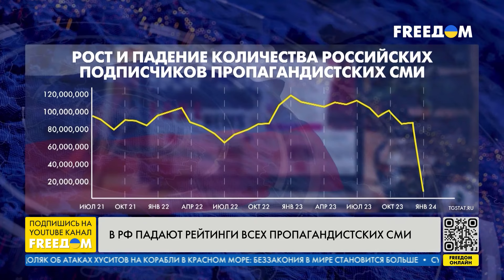💬 В Кремле САМИ УНИЧТОЖАТ инфраструктуру РФ. Тезис с "замерзанием Европы" не сработал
Траты РФ на пропаганду превышают бюджеты регионов. Ситуация с замерзанием россиян вместо обещанного Путиным "замерзания Европы" – это классическая иллюстрация принципа "пушки вместо масла". Кремлю проще вкладывать деньги в Скабееву, ведь это дешевле, чем строить котельные. Такое мнение в прямом эфире телеканала FREEДОМ высказал создатель телеканала "Утро Февраля", бывший депутат Госдумы Илья Пономарев. Детальнее – смотрите в интервью.